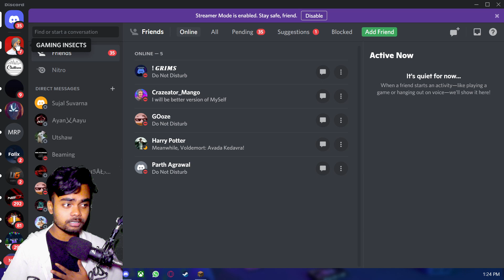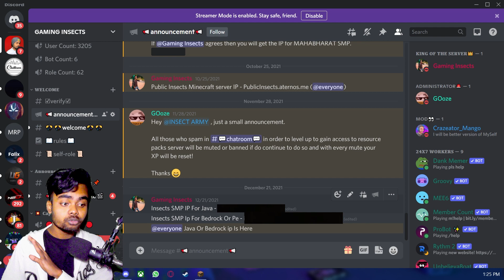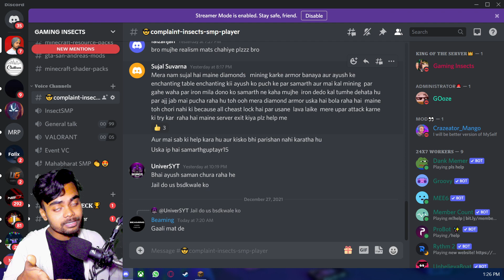How To Join Public INSECTS SMP in Just ONE click - Land Claming,Register,Login Everything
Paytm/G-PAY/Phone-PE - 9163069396